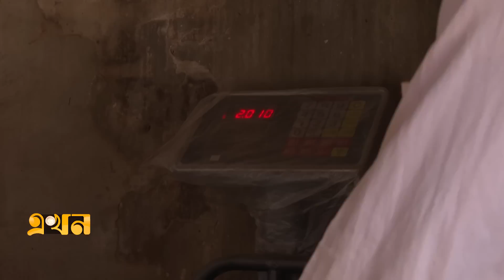২৫০ টাকার আদা বিক্রি হচ্ছে ৩২০ টাকায় | khatunganj Bazar | Chattogram | Ekhon TV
২৫০ টাকার আদা বিক্রি হচ্ছে ৩২০ টাকায় | khatunganj Bazar | Chattogram | Ekhon TV

কিছুতেই লাগাম টানা যাচ্ছে না পেঁয়াজের দামের। খাতুনগঞ্জে বিক্রি হচ্ছে ৭৫ টাকা কেজি। আর গত সপ্তাহের ২৫০ টাকার আদা বিক্রি হচ্ছে ৩২০ টাকায়।

Our Office Address:
EKHON TV
City Park Lane
19, Hatkhola Road, Wari
Dhaka-1203
Bangladesh